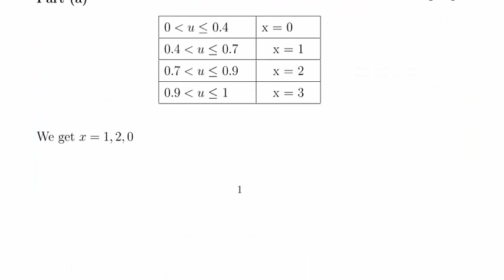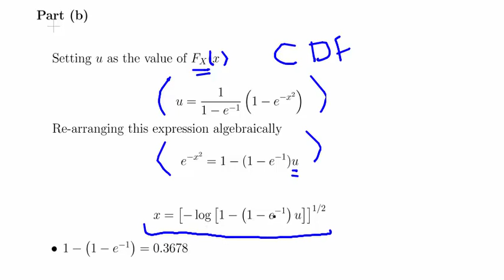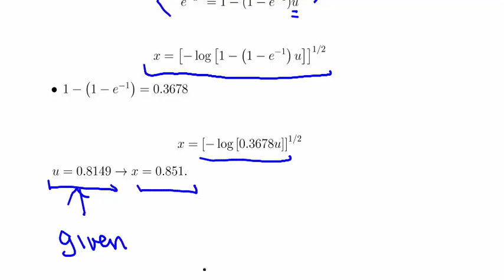Random Number Generation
StatsResource.github.io | Special Topics | Random Number Generation

(Ref:  CT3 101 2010 Sept Q7)